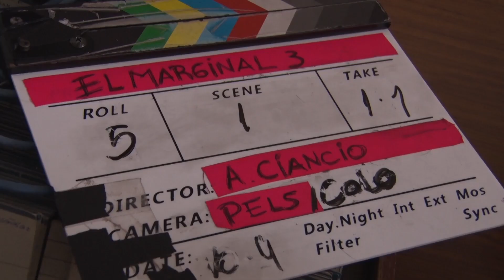El Marginal 3: Ale Ciancio - A solas con el director